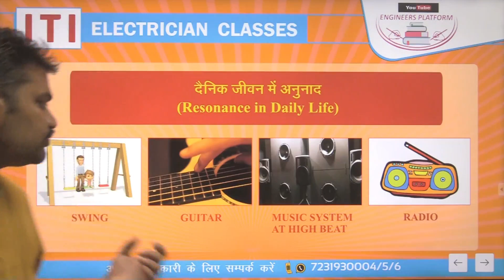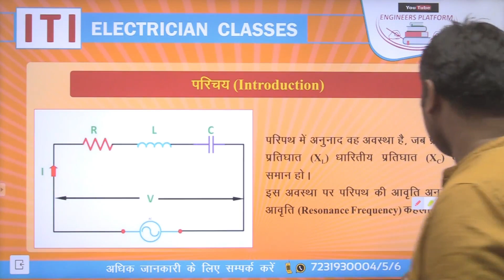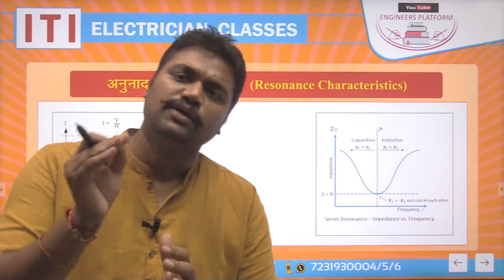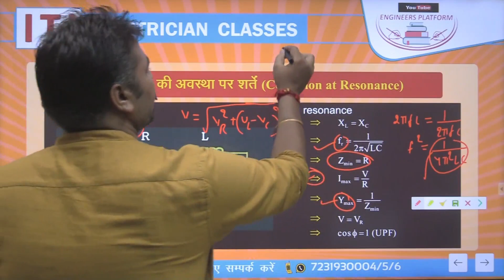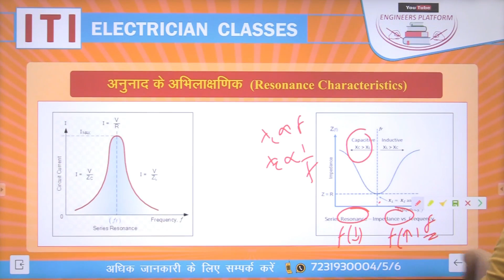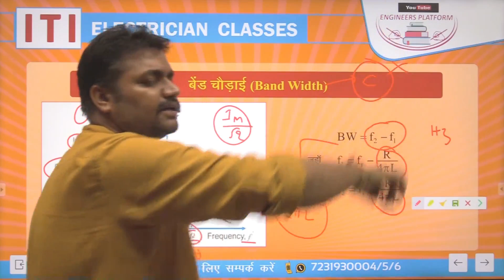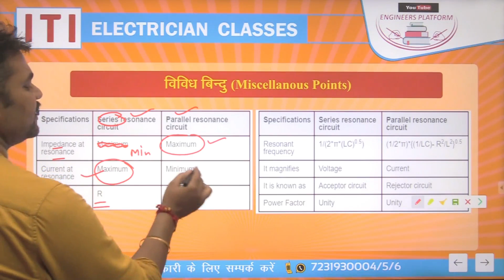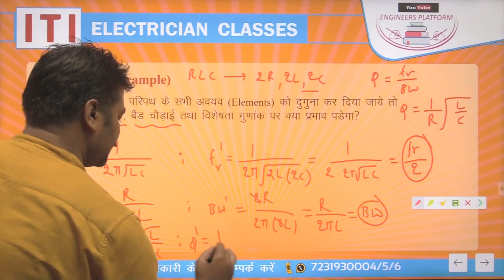Resonance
In this Video, We have explained Resonance in Electric Circuits in easy language through 3d animation. You can get all knowledge about Resonance in Electric Circuits. We will explain, What is Resonance in Electric Circuits? where it's used? and have discussed resonance types, resonance characteristics. During this video tutorial, We will discuss & talked about the complete information of Resonance in Electric Circuits and described many points such as-

1. What is Resonance?
2. Types Of Resonance.
3. Resonance Characteristics
4. Conditions at Resonance
5. Band Width
6. Quality Factor

In the end, we will discuss miscellaneous points and examples.

📌 Engineers  Platform website Course..

📌  Electrician

📌 Fitter:-